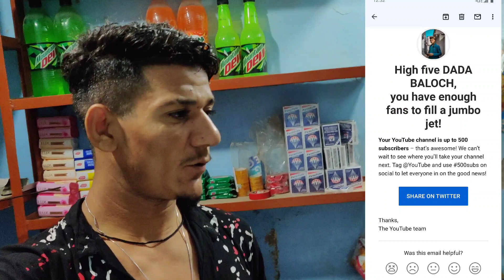video per Amal karna yaar 🥺